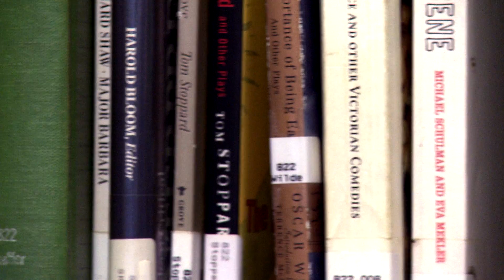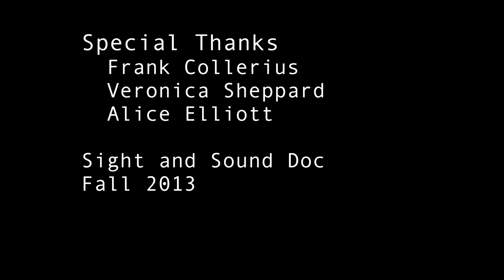Jefferson Market Library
A student film project.